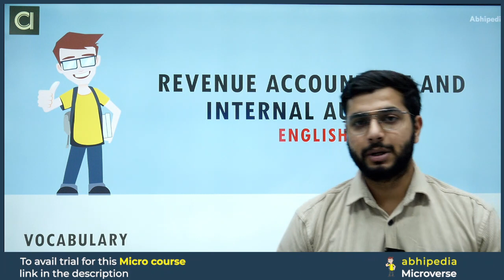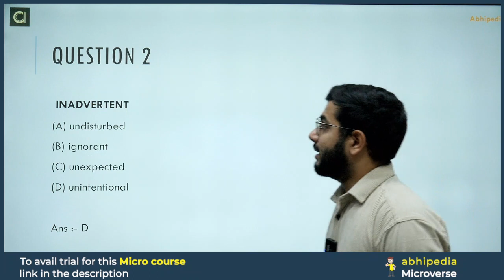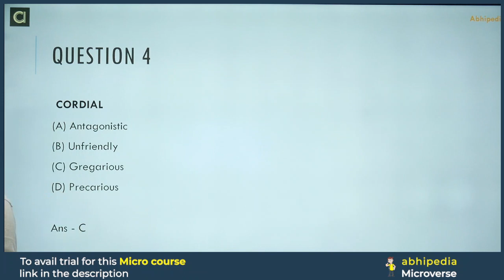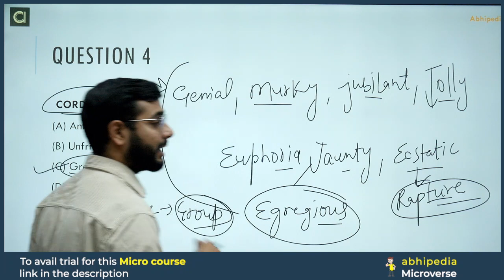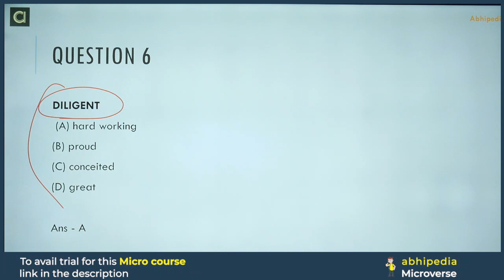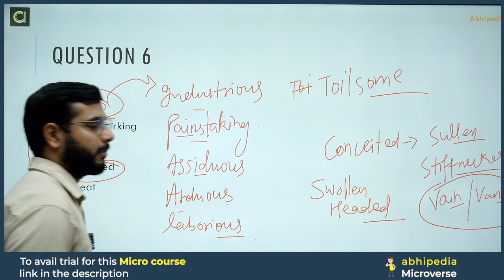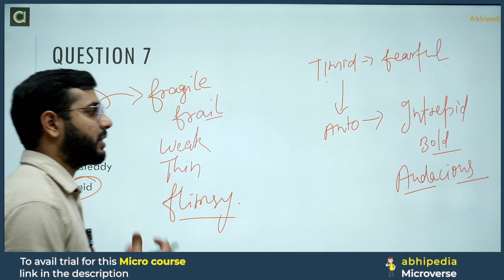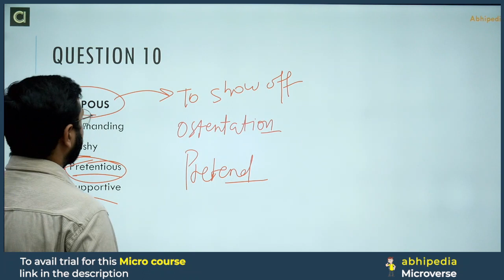PSPCL Exam 2024 | RA / IA | English | Vocabulary | Lecture -22 | Micro course | by abhipedia